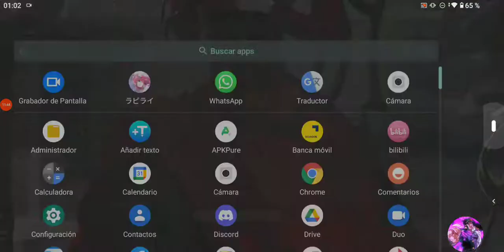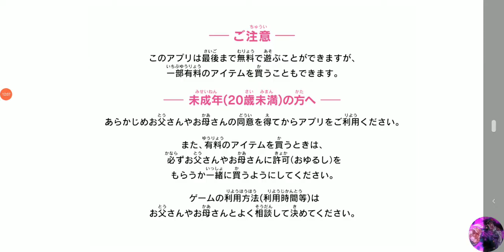Lapis Re: LIGHTS Lanzamos Summons Por Kaede De navidad Y Explicando Sus habilidades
A sido Generoso Este Banner En está Ocasión 🥳